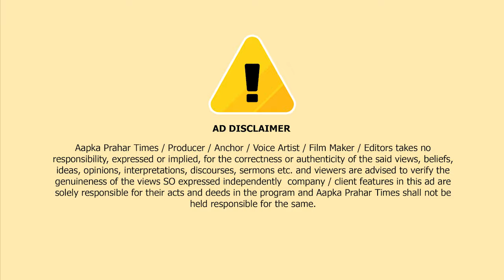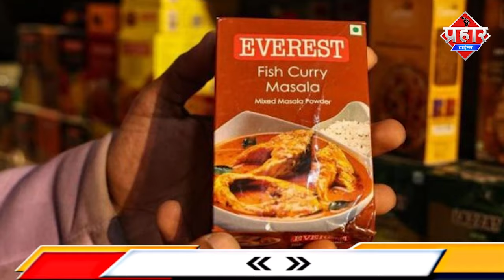MDH और EVEREST मसाले में कीटनाशक पाए जाने का दावा || Islamuddin Khan|| Aapka Prahar Times